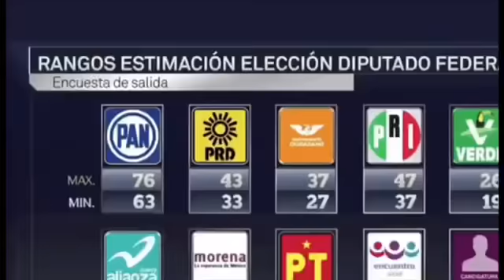“COLGADO DE PUENTE” NOTICIAS RÁPIDAS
AMLO Y PEÑA NIETO / CERCANÍA PELIGROSA / RESULTADOS DE LOS FAMOSOS / LE BAJAN AL DISCURSO / LAS PRIMERAS EXIGENCIAS / SÚPER RÁPIDAS / COLGADO DE PUENTE.